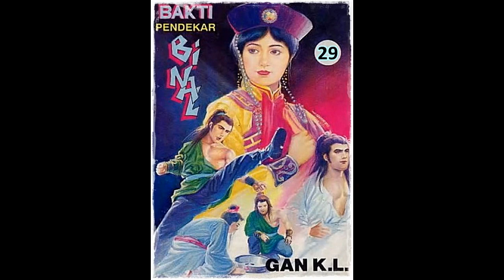Seri Cerita Silat Bakti Pendekar Binal Jilid 29